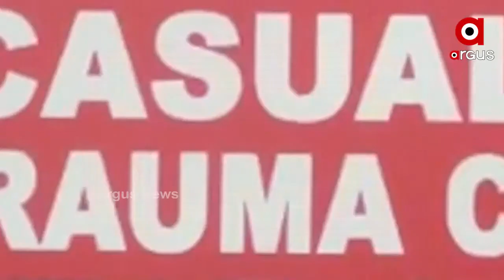ପୁଣି ସାମ୍ନାକୁ ଆସିଲା କୋରୋନା ରୋଗୀଙ୍କ ପ୍ରତି ଅବହେଳାର ଚିତ୍ର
ପୁଣି ସାମ୍ନାକୁ ଆସିଲା କୋରୋନା ରୋଗୀଙ୍କ ପ୍ରତି ଅବହେଳାର ଦୃଶ୍ୟ... 16 ଘଣ୍ଟାରୁ ଉର୍ଦ୍ଧ୍ୱ ସମୟ ଶବଗୃହରେ ପଡି ରହିଲା ଆକ୍ରାନ୍ତଙ୍କ ମୃତଦେହ । ହେଲେ ମେଡିକାଲ କର୍ତ୍ତୃପକ୍ଷଙ୍କ ପକ୍ଷରୁ ଶବ ଦାହ ପାଇଁ ନିଆଗଲାନି କୌଣସି ପଦକ୍ଷେପ । ଯାହାକୁ ନେଇ ଆଉଥରେ ଚର୍ଚ୍ଚାକୁ ଆସିଛି ବୁର୍ଲା ଭୀମସାର